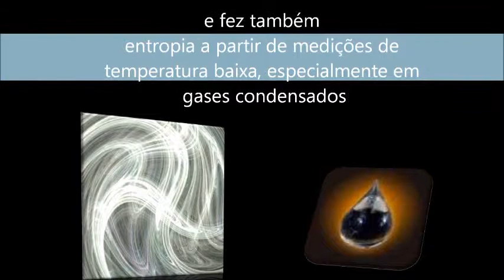Willian Francis GIAUQUE-Wesley Soares 1ºB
trab quimica :-)